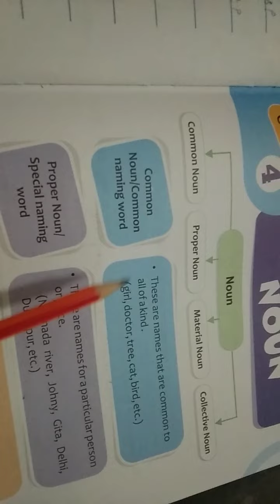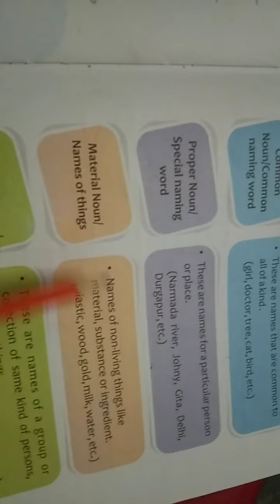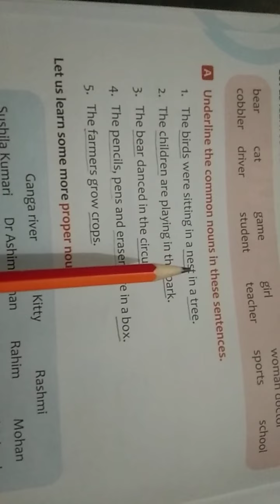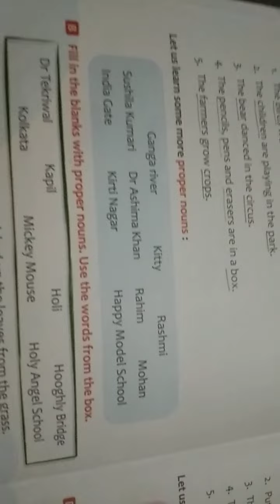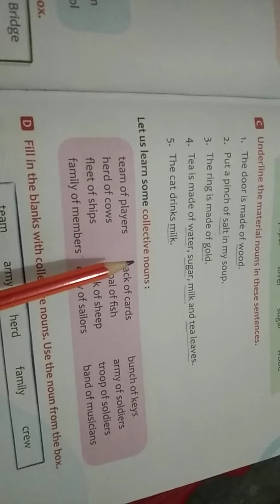Class 3rd English Revision Chapter-4 Noun